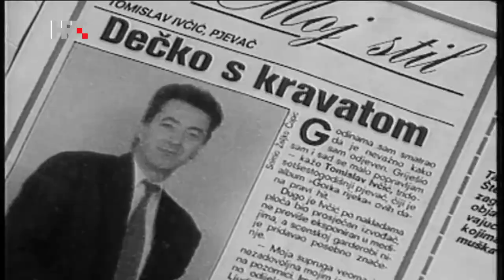Porin 2013: Prisjećanje na Tomislava Ivčića